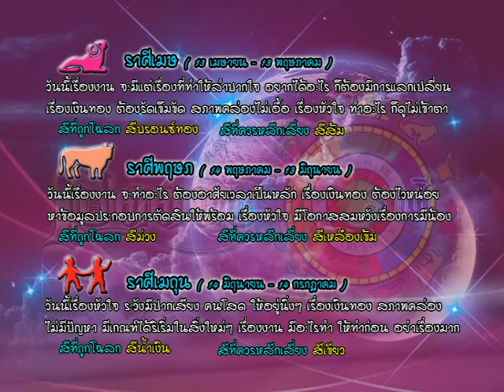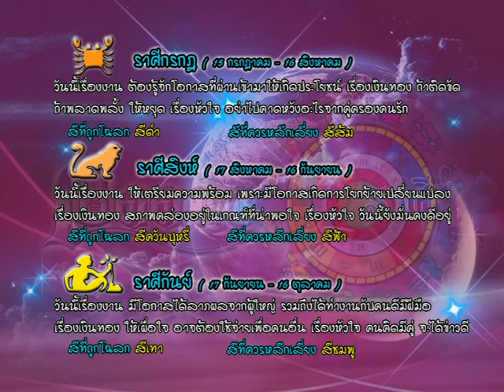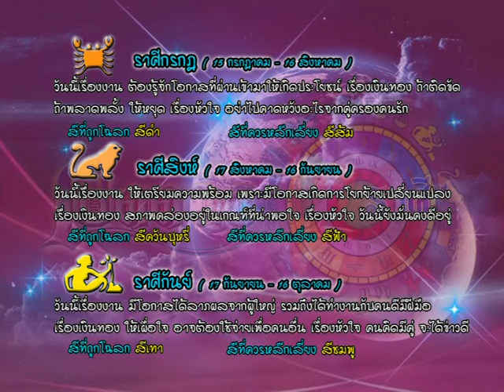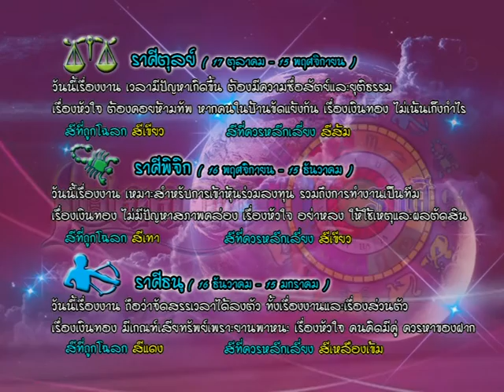รายการเปิดดวง 12 ราศี | 27/01/59 | EP 3/4